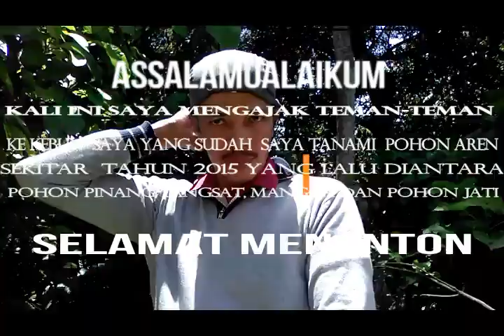Prospek Pohon Aren. Tanam Aren Yuk!!!! Pohon Pengentas Kemiskinan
Assalamualaikum. Kali ini saya ajak teman2 ke kebun aren Pak Tua. Tidak banyak memang tetapi dengan jumlah beberapa batang saja si pohon ini dapat menyelamatkan ekonomi keluarga